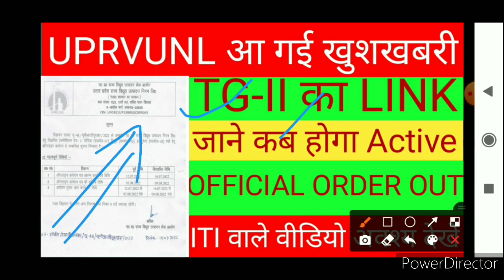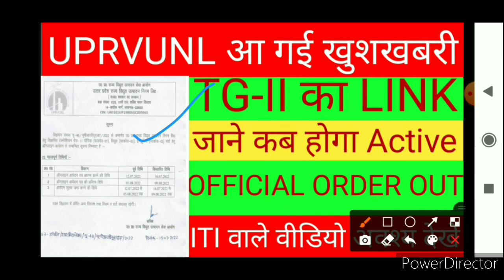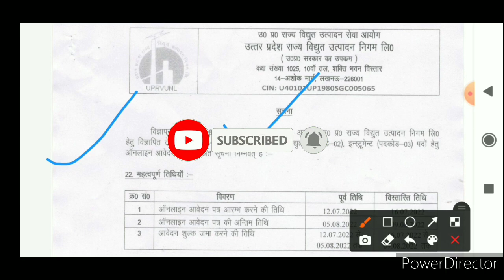uprvunl tg2 new vacancy 2022 uprvunl vacancy 2022 uprvunl form fill up 2022 uprvunl latest newstoday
uprvunl tg2 new vacancy 2022 uprvunl vacancy 2022 uprvunl form fill up 2022 uprvunl latest news
 uprvunl tg2 online form link kab active hoga
uprvunl tg2 new vacancy 2022 form kaise bhare
uprvunl tg2 form fill up 2022

Your Quires:-
Uprvunl form fill up 2022
uprvunl latest news today 2022
uppcl
uppcl tg2
pspcl lineman requirement 2022
pspcl lineman requirement 2022 syllabus
pspcl lineman requirement 2021